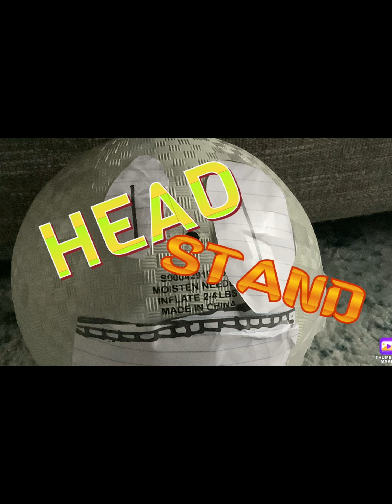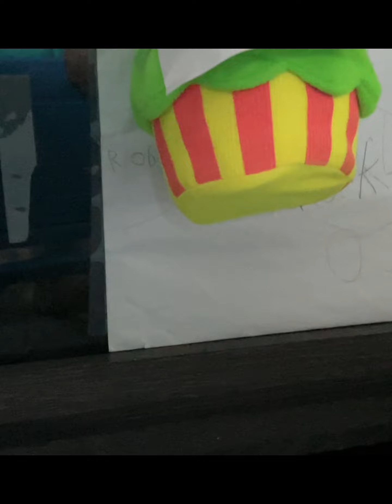20 SUB SPECIAL